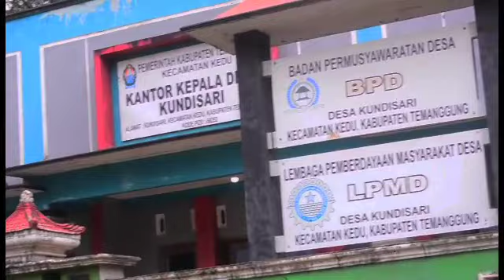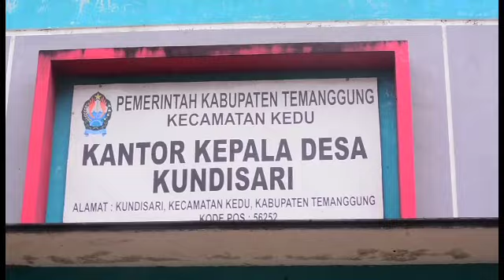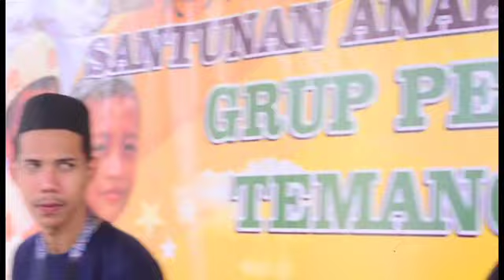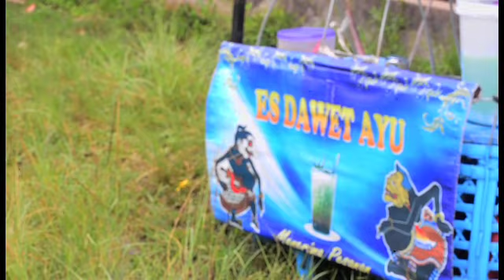PERDAMAY TEMANGGUNG Santunan Anak Yatim (Piatu)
PERDAMAY ( Persatuan Pedagang Mermo Temanggung ) mengadakan kegiatan sosial santunan anak yatim ( Piatu ) Di Desa Kundisari Temanggung